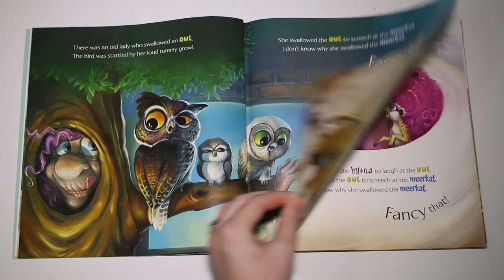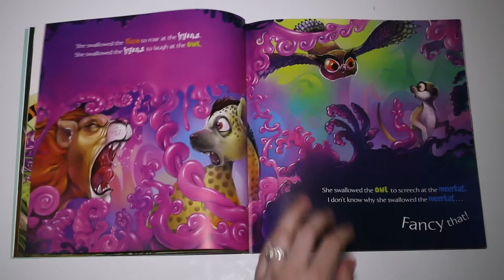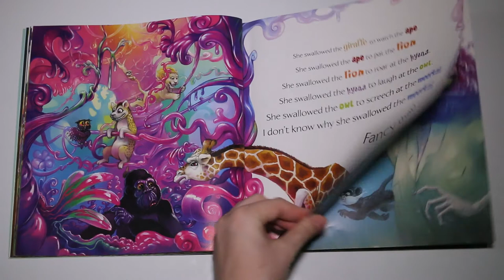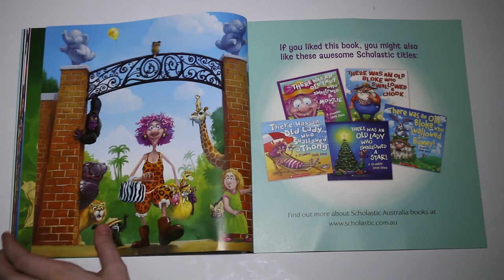Redmans Read- There was an Old Lady who swallowed a Meerkat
There was an Old Lady who swallowed a Meerkat by Redmans Read- Books Read Aloud For Children

"There was an Old Lady who swallowed a Meerkat. I don't know why she swallowed the Meerkat... Fancy that!
The Old Lady is visiting the zoo- and she's still hungry! Surely the animals will be safe in their cages. Or will they?"

You can support the book's creators by purchasing the book.